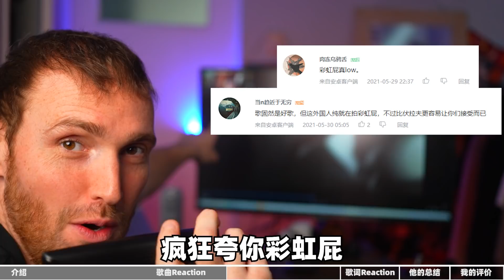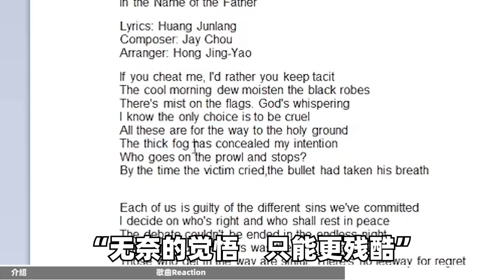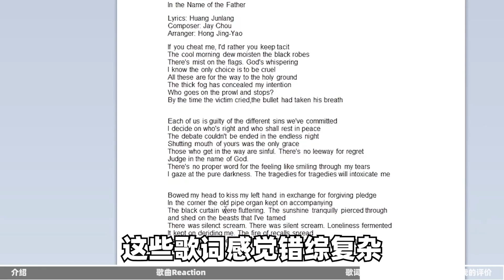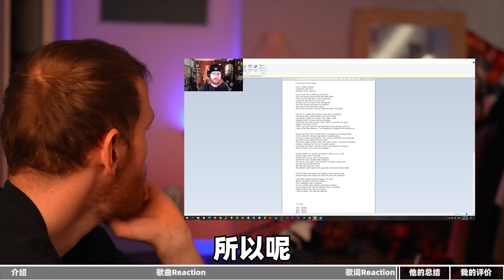当外国专业音乐人第一次听周杰伦巅峰暗黑神曲…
If you would like to have your music reviewed please check